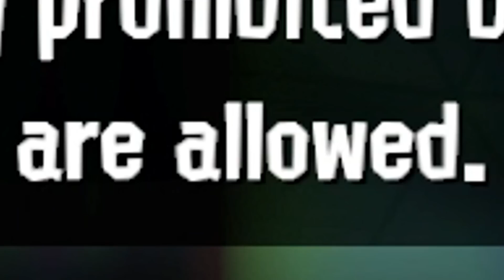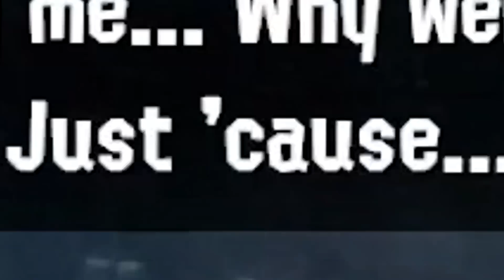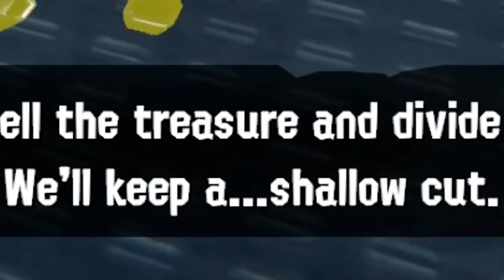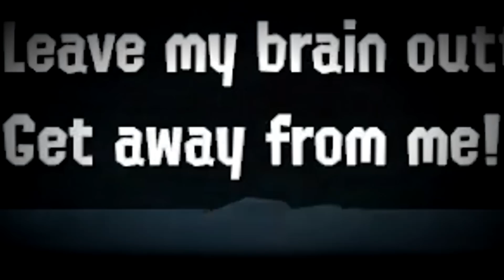FINALLY Beating the Splatoon 3 Story Mode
In the last episode of our Splatoon 3 story mode playthrough, we beat the final 2 sites of Alterna and the last member of Deep Cut, Big Man. In this final episode, we'll explore the final area in Alterna and finally make our way up to the rocket and stop the final boss of the game. We'll see what fate awaits Capn Cuttlefish, the Splatoon 3 Splatlands, and the whole world as we confront the final boss. How have you been enjoying the Splatoon 3 story mode? I hope you enjoy my Splatoon 3 Hero Mode Let’s Play!